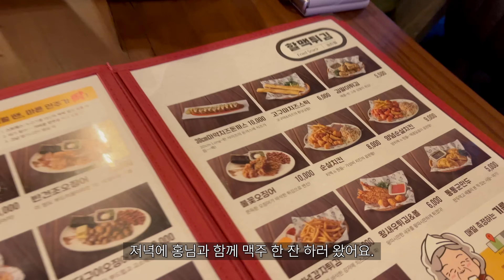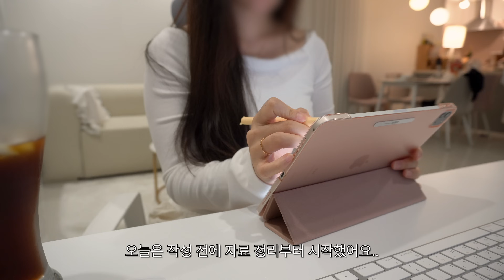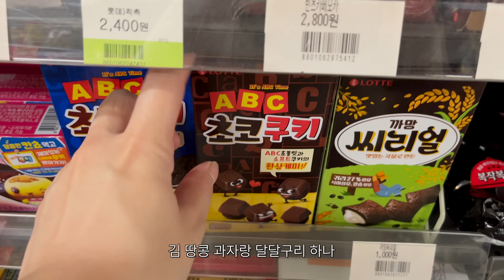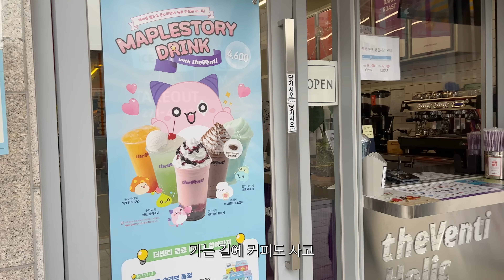ENG)🥘타코야끼팬에 김치전 굽고 라이스페이퍼 짜장떡볶이 만들기, 귀여운 강아지와 함께 보낸 추석 연휴 일상, 옛날 토스트, 요거트 복숭아, 소고기 파티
구독자님께서 추천해주신
타코야끼팬에 김치전 구워 먹고
오랜만에 귀여운 댕댕이들과 함께 보낸
추석 연휴 일상이에요.

❤︎착장 정보
Day1
핑크 가디건 - 보통의날ㅣ러핀 레이스 시스루 워머 가디건
하의 잠옷 - 더그레이
흰색 오프숄더 티셔츠 - 앤드모어ㅣ오프숄더 슬림핏 긴팔티셔츠

Day2
곰돌이 잠옷 - 비마이뮤즈ㅣ베이비 곰돌이 홈웨어

Day3
가디건 - 품절
베이지 나시 원피스 - 프로니즈ㅣ뷔스티에 핀턱 레이스
운동복 상의 - 비비드글로우ㅣ필라테스 요가 랩 퍼프 크롭 티셔츠
레깅스 - 젝시믹스
힙커버 - 컬러홈트ㅣ찰랑 레이스 힙 커버업

Day4
블랙 상의 - 멜로우슈ㅣ입술넥 소매트임 찰랑 티셔츠
하의 - 품절

Day5
원피스 - 품절